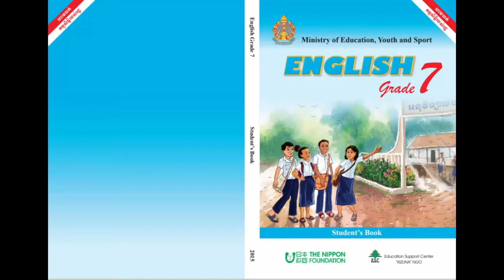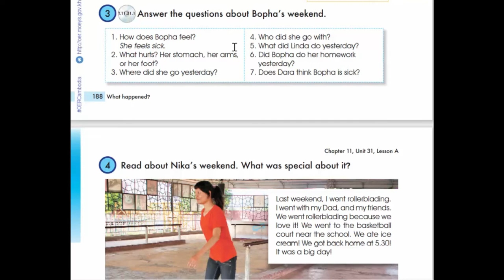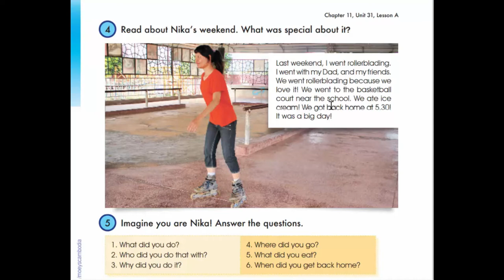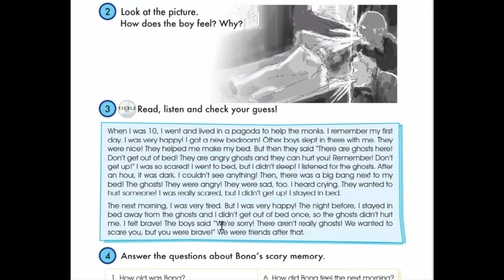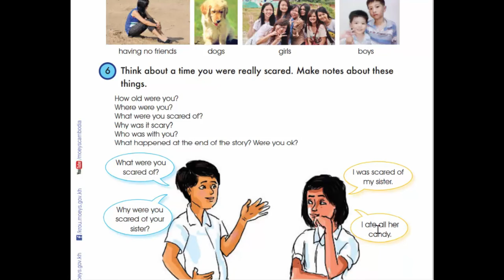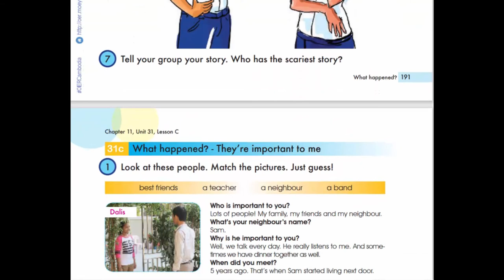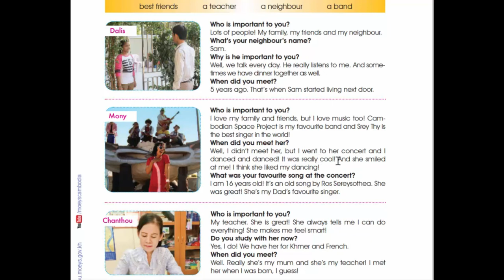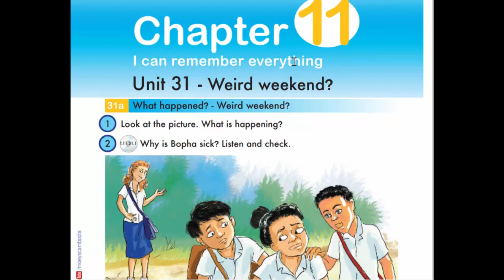Unit 31 Weird weekend